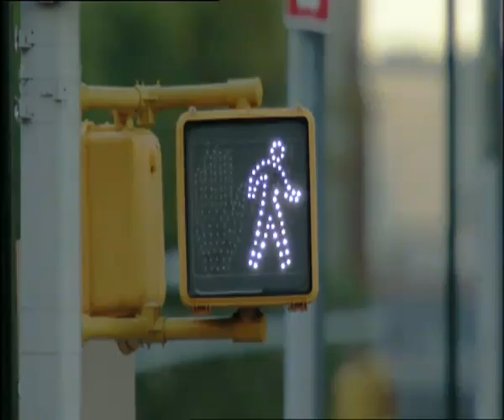Top Gear Christmas Specials 2010 trailer